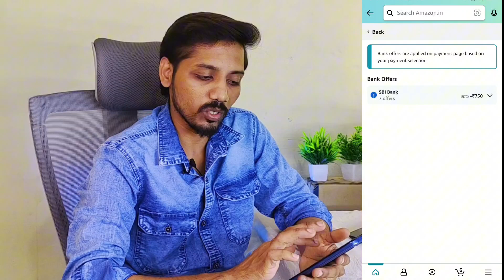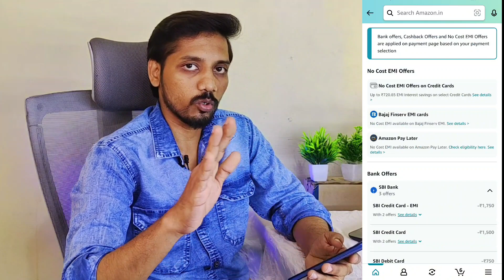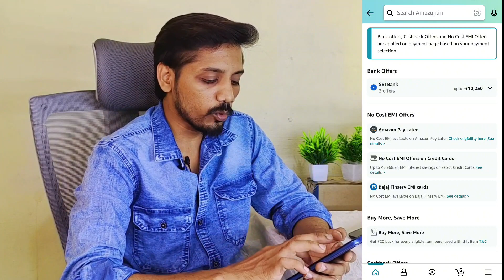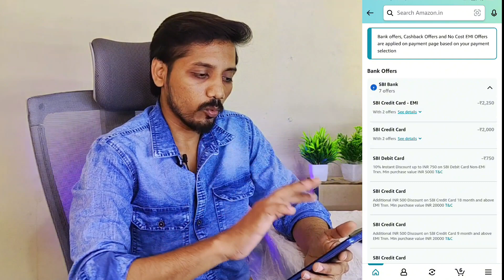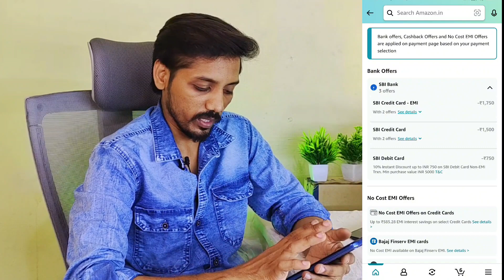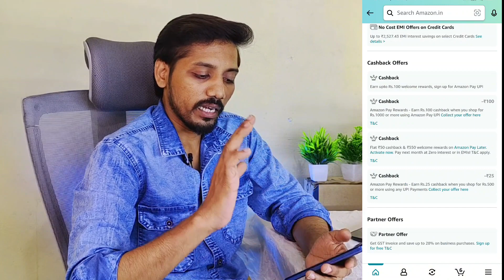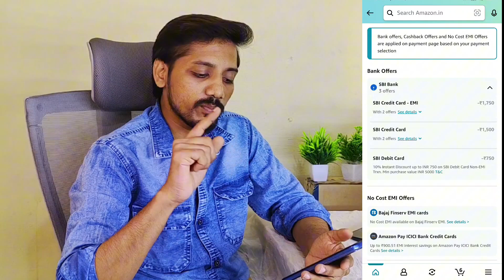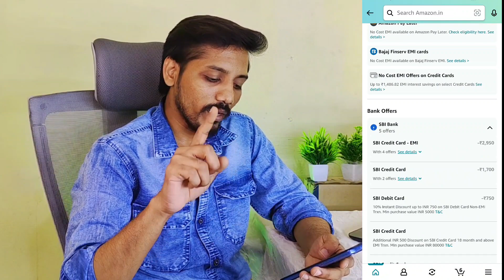4th Day இன்னைகும் இவளோ Offers இருக்கா? 🤩🔥💥 Amazon Great Indian Festival Sale Best Smartphone Offers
4th Day இன்னைகும் இவளோ Offers இருக்கா? 🤩🔥💥 Amazon Great Indian Festival Sale Best Smartphone Offers